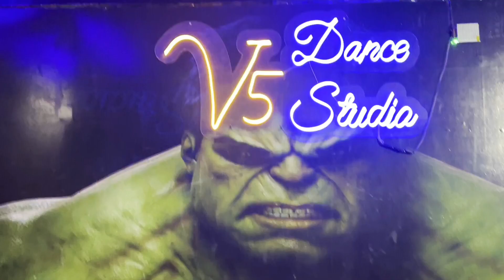case - Bhangra video - Diljit Dosanjh